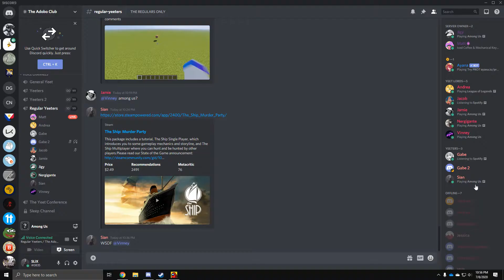Among Us | Can't believe Jamie got away with it.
Guess I'm bad at explaining.